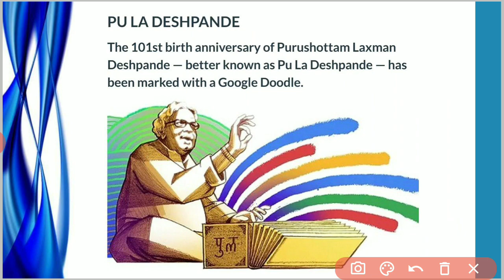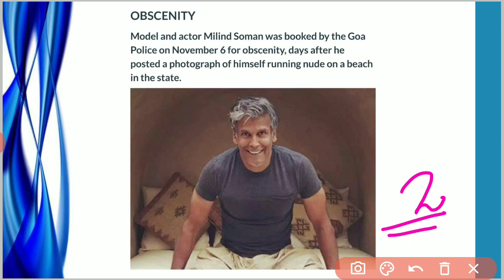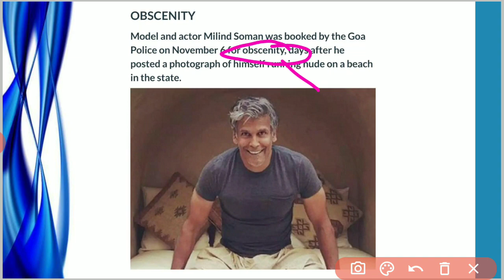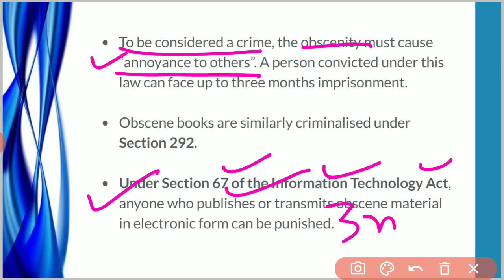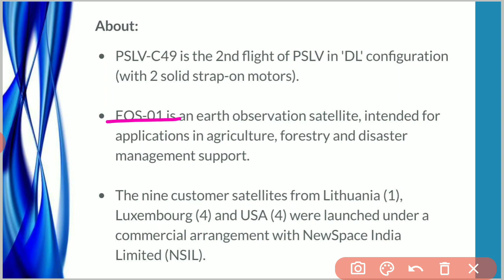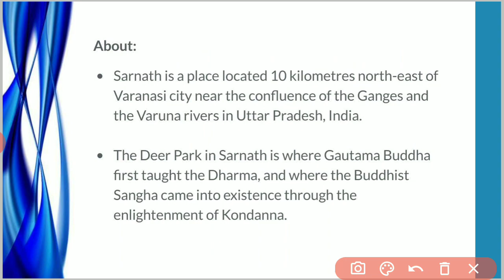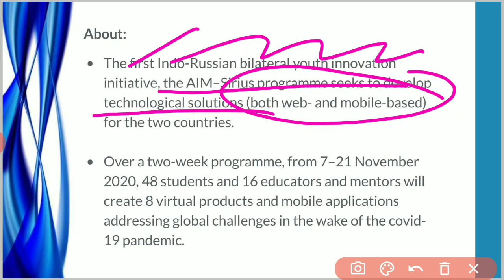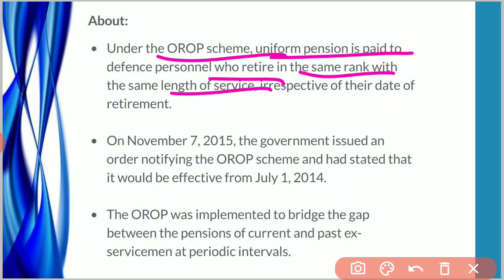9 November 2020 Daily Current Affairs 2020 | The Hindu Analysis, Indian Express, PIB Analysis